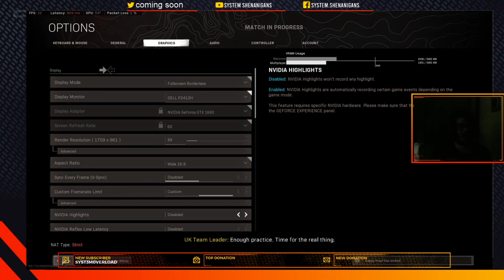A WILD BEAR appears on WarZone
I seem to have found a wild bear in our beloved warzone

we didnt seem to get the best of rounds, and had a major drop during load shedding, but hey you win some you lose some.